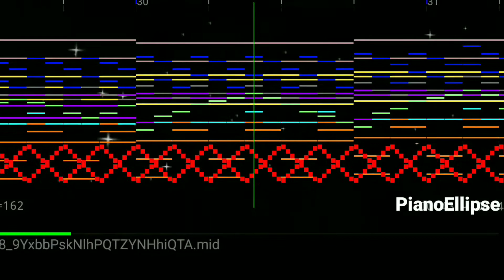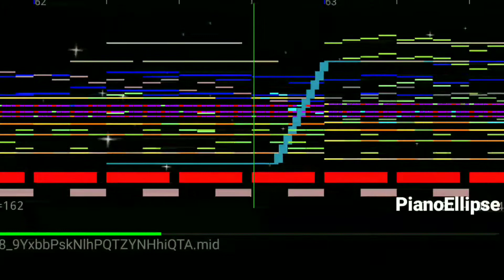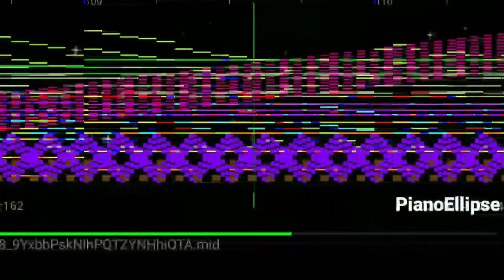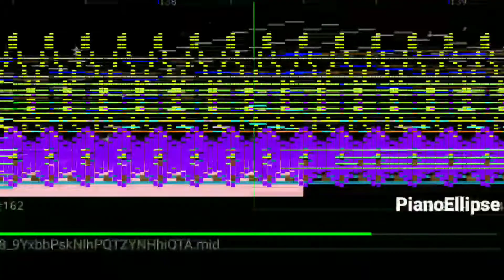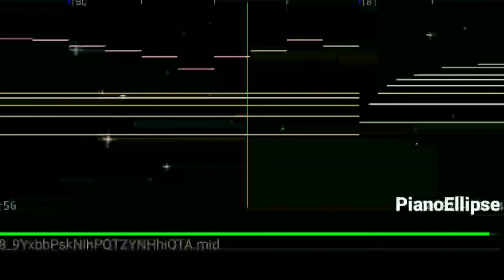Old soundfont test